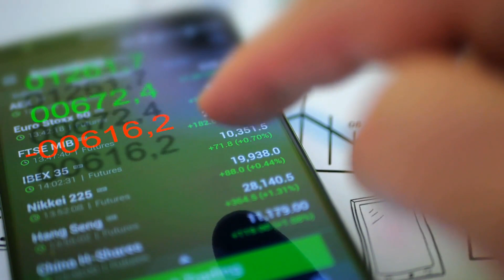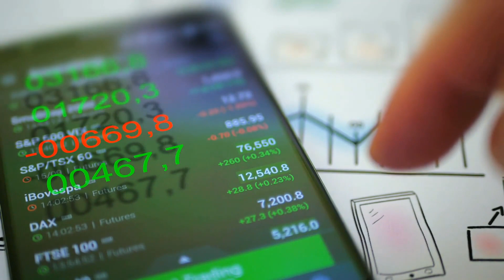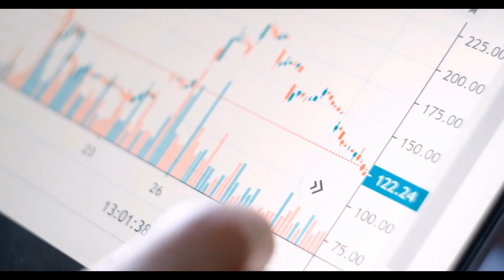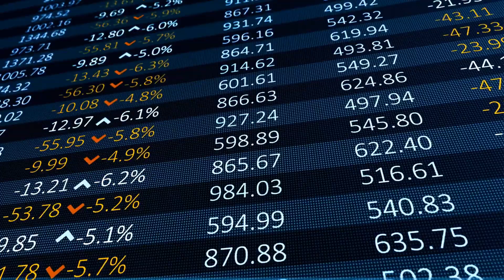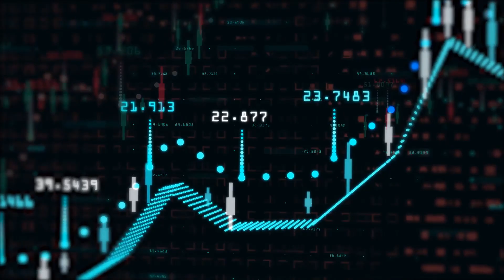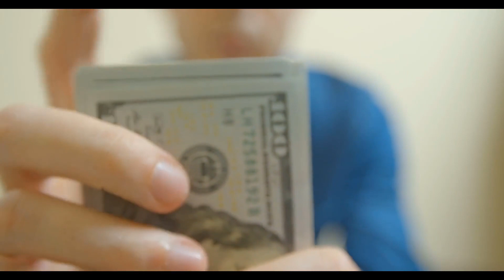How Do I Buy More Stock On Robinhood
DaimlerChrysler has basically thrown in the towel by hiring J.P. Morgan Chase to find a way for the luxury German auto maker to divest itself of the Chrysler automobile company here in America. We went back and took a look at our stock research on the original German purchase of Chrysler and wondered how we got from there to here. Chrysler was a stock pick of ours as far back as 1981 when Lee Iacocca brilliantly prevented bankruptcy, and turned the company around.